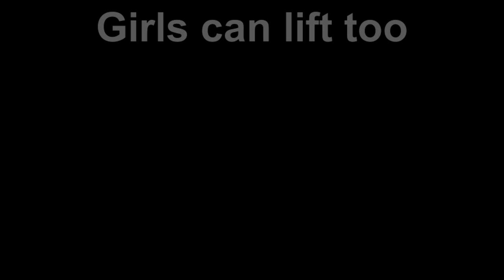Brandi rocks the 70lbs dumbells this monrning